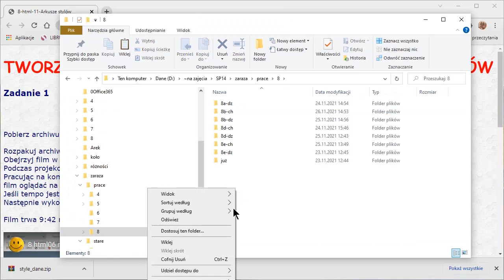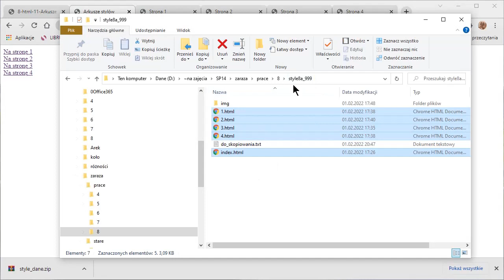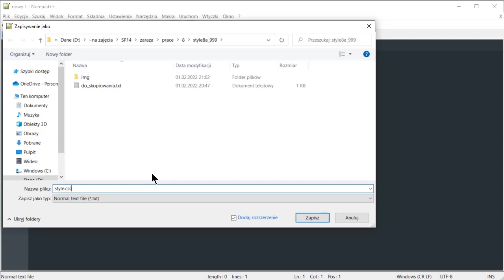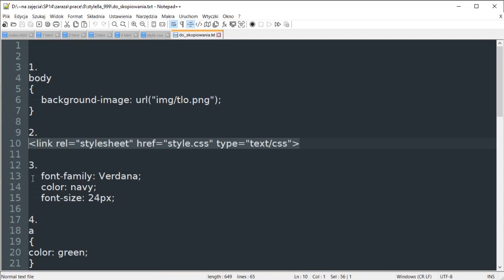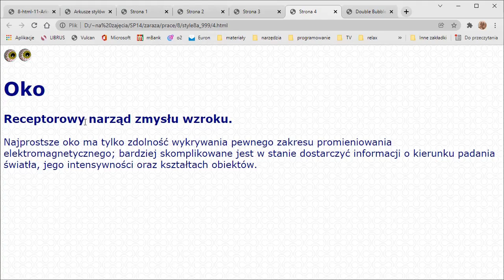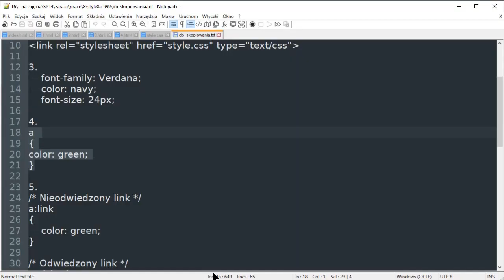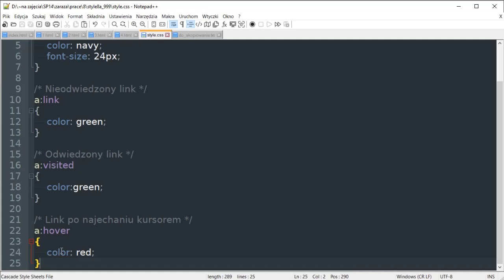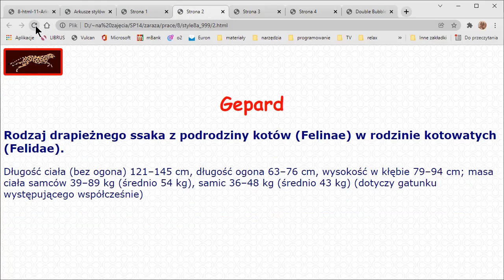8 html11 style